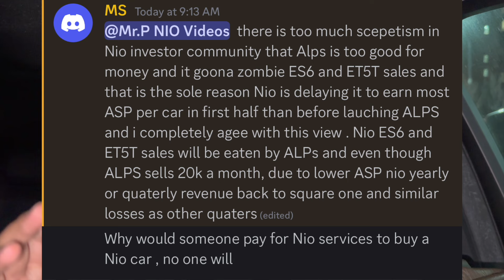NIO STOCK CEO Updates Shareholders⭐️ Sub-Brand 🔥 MPV